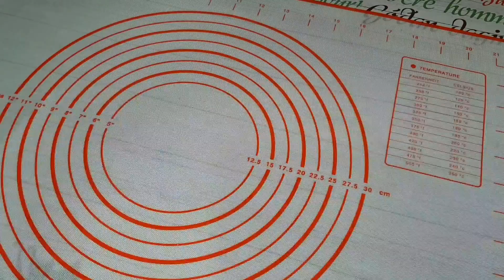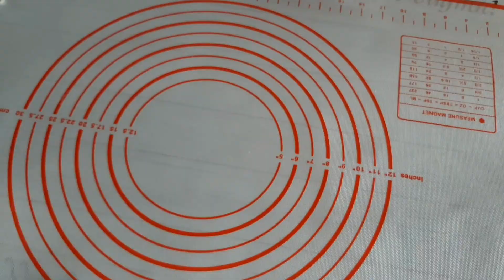МУКА ➕ ВОДА и ЛУК! КАТЛАМА с ЛУКОМ НА СКОВОРОДЕ! Мягкая и Слоистая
550г мука
250г вода
2 ч.л соль
2 с.л растительное масло